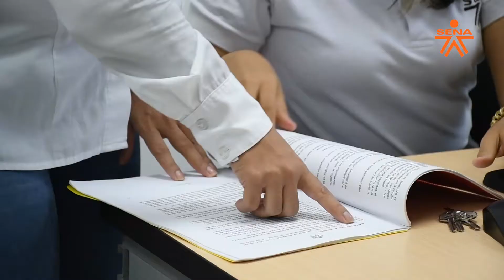Conoce la historia de una egresada que hoy es funcionaria SENA.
SENATransformaVidas 🤩 Conoce la historia de nuestra egresada y funcionaria SENA, Angélica Telles Ortiz, quien nos cuenta cómo esta entidad cambió su vida y la de su familia. Dale clic y descubre el crecimiento que ha tenido en nuestro Centro de Comercio, Industria y Turismo de la regional Córdoba.